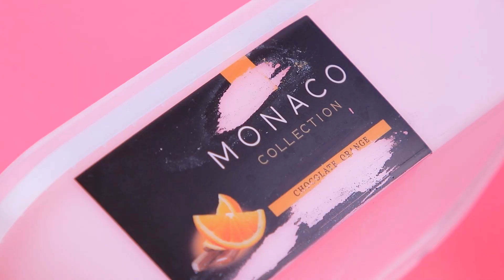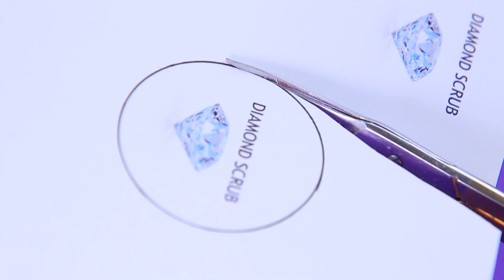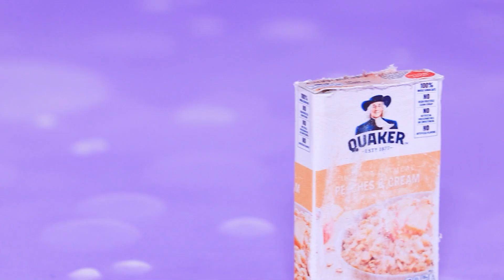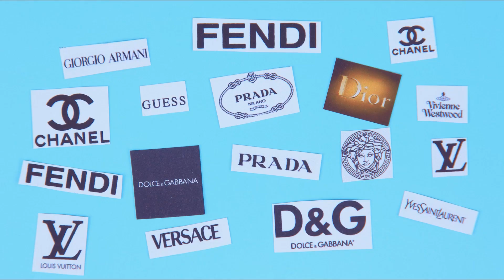Bambola Ricca Contro Bambola Povera / 12 Idee per Lavoretti con le Barbie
Le Quattro Stagioni e i Loro Piccoli / 10 Trucchi e Lavoretti Fai Da Te con le Bambole Bambini
Ogni ragazza organizza delle giornate spa per sé stessa! Vediamo come una Barbie ricca e una povera trascorrono questo tempo per la bellezza.

Materiale e strumenti:
- vernice acrilica
- forbici
- pennelli
- contenitore per il pranzo
- vernice spray
- filo di ferro
- ditali
- cereali
- spugna da cucina
- terriccio
- sapone per bambini
- pezzo di corteccia d'albero
- contenitore del gelato
- vernice acrilica dorata
- gambe di mobili decorativi
- cristalli
- smalto per unghie trasparente
- glitter a pezzetti
- filo flessibile
- cristalli
- tulle dorato
- filo d'oro
- vernice glitterata
- salviettina asciutta
- foglia d'oro
- frase stampata su plastica
- nastro adesivo
- boccetta di vetro con un tappo di sughero
- olio per capelli
- immagine stampata su carta adesiva
- bastoncini di ghiacciolo
- vernice acrilica perlata
- cristalli adesivi
- tappo della boccetta dello shampoo
- gel doccia
- immagine stampata su cartone
- corda sottile